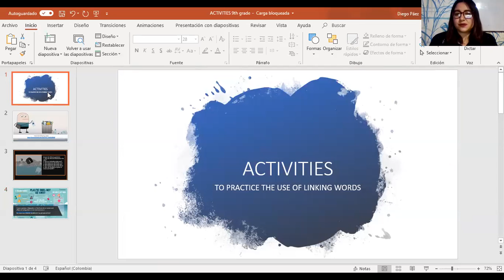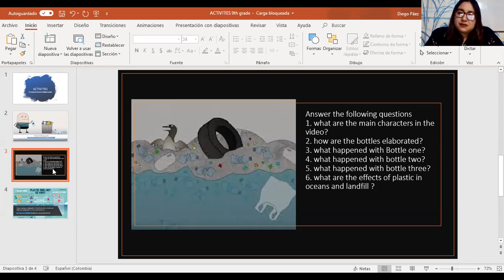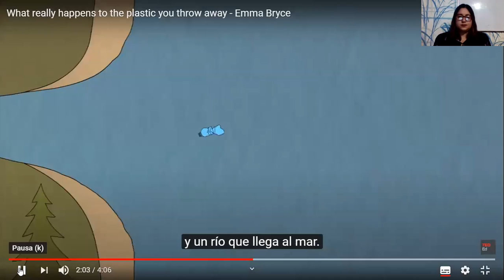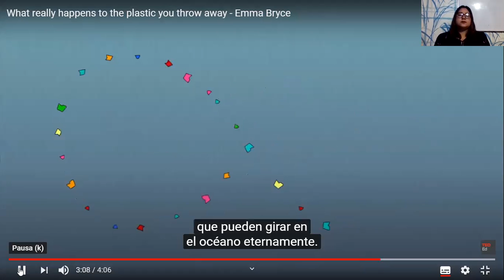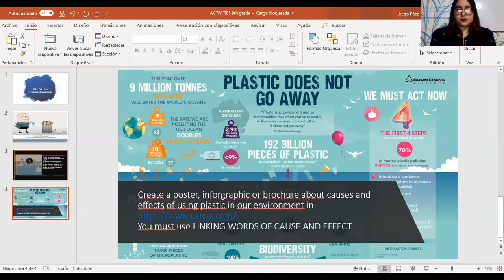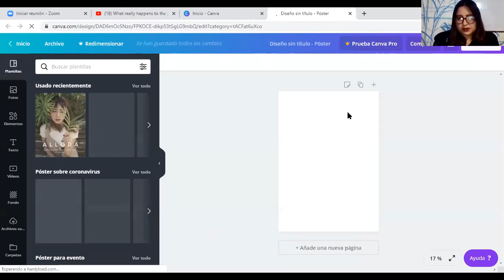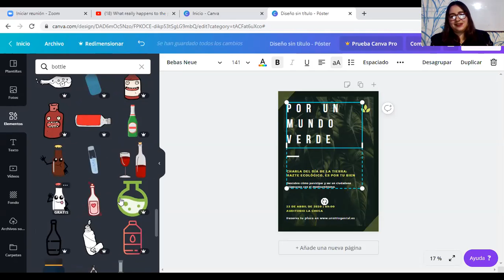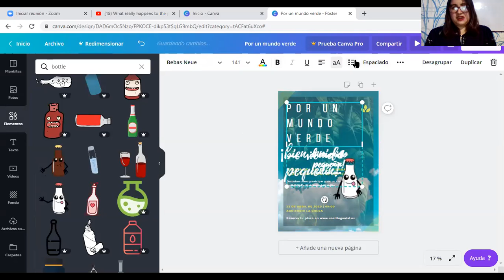activities 9th Aprl 28th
to practice the use of  Linking verbs of cause an effect